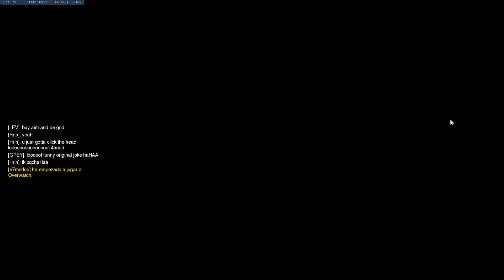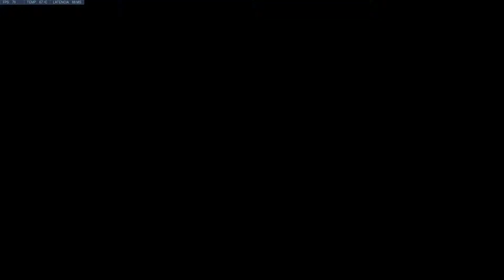ME VUELVO A CABREAR PERO SOY DIAMANTE | Overwatch (6v6)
pero soy diamante, Ez.